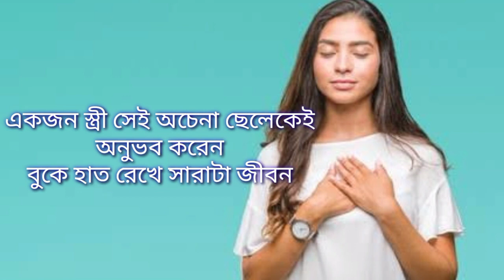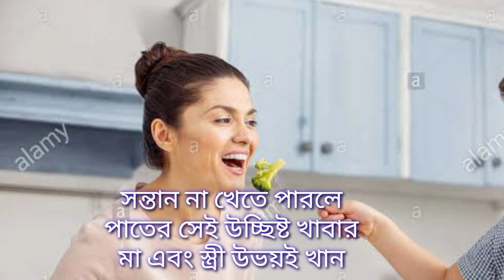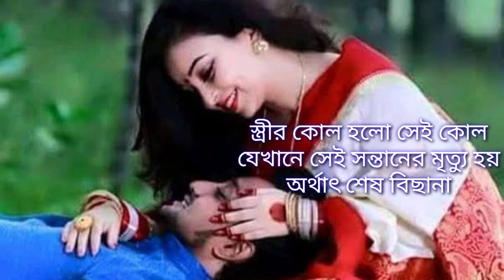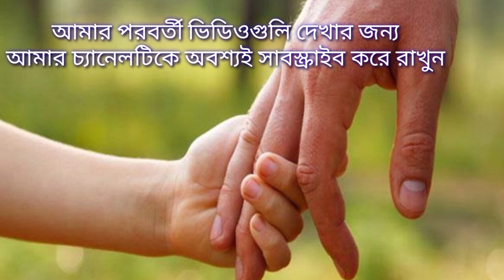মা এবং স্ত্রী এর মধ্যে যারা পার্থক্য খুঁজে বেড়ান তাদের জন্য রইল এই ভিডিওটি। 😘😘😘😘 Bindass Priya